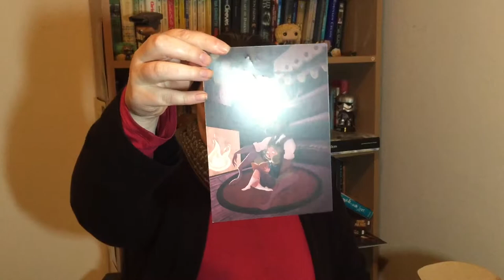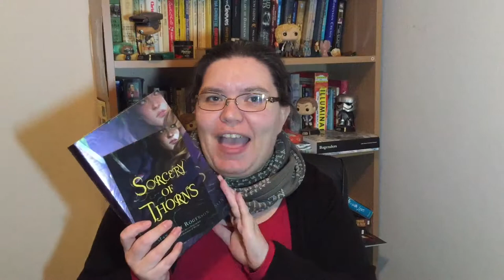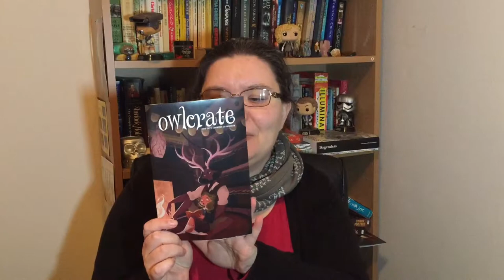OwlCrate Unboxing June 2019